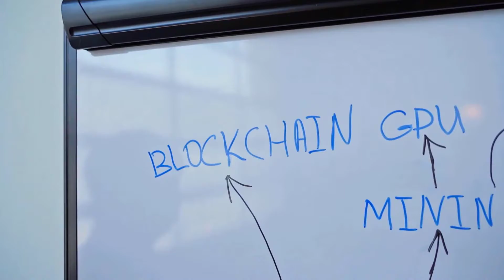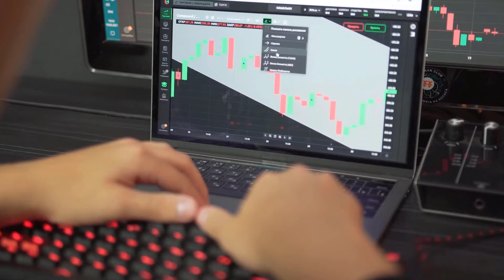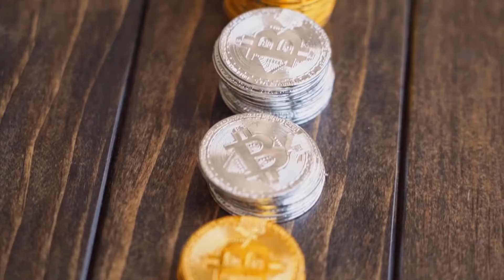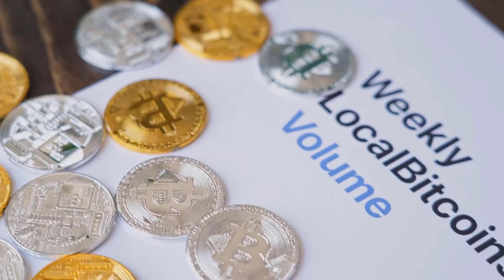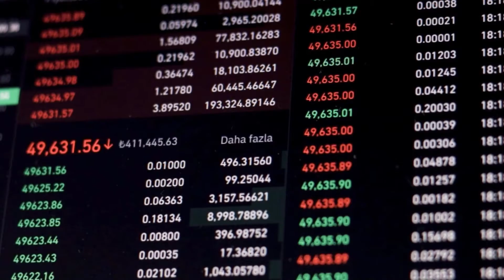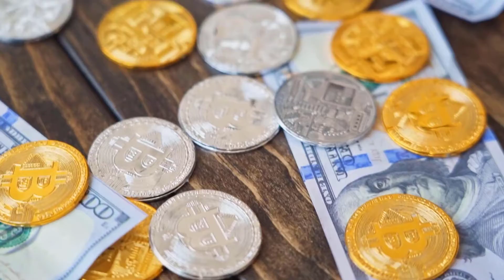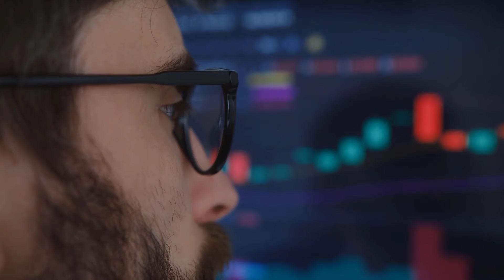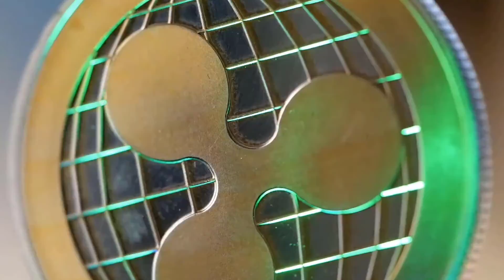COTI WILL SKYROCKET TO THE MOON AFTER THIS DATE - COTI PRICE PREDICTION FOR 2023